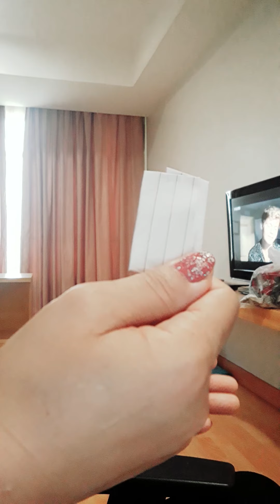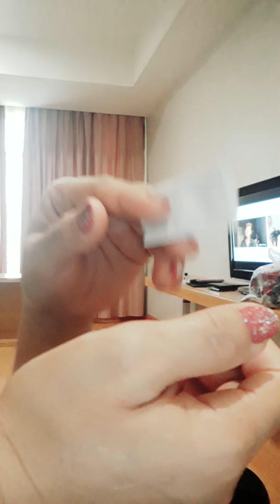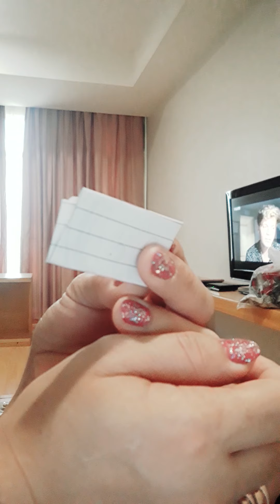ILAGAY MO LANG ITO SA LOOB NG IYONG WALLET UPANG MAG UUMAPAW ANG BLESSINGS MO